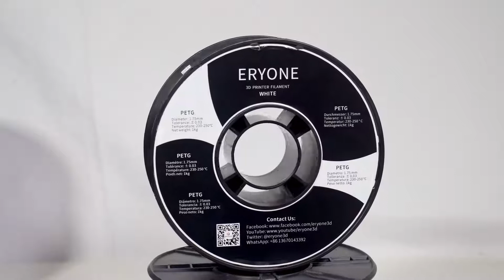[PETG]Eryone Standard PETG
This is our standard PETG filament.